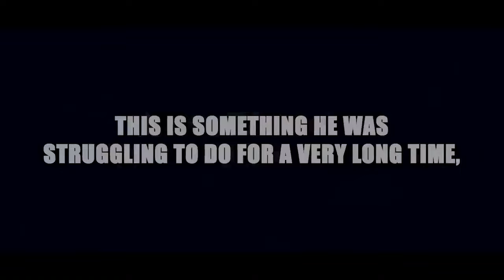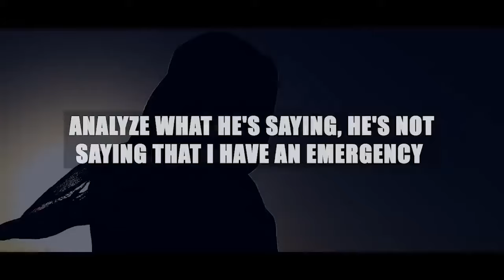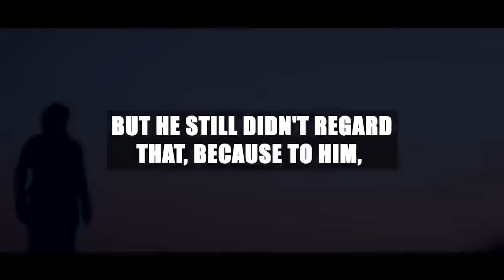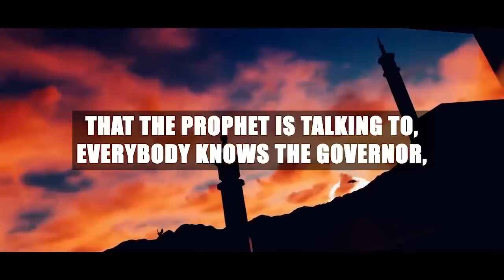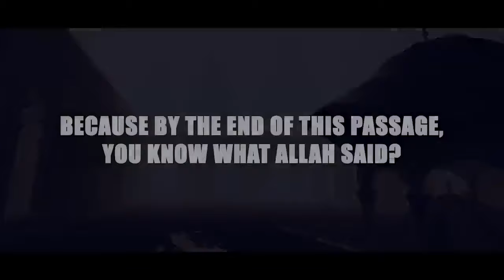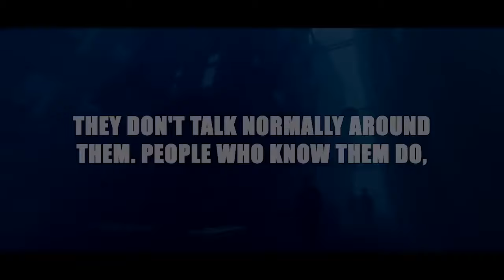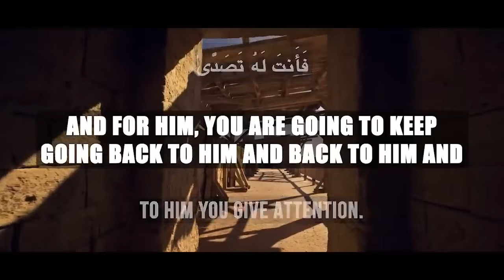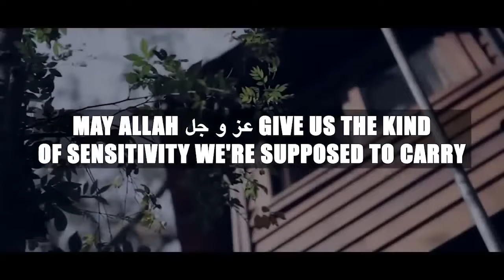2024 MUSLIMS NEED TO BEWARE OF THIS!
2024 MUSLIMS NEED TO BEWARE OF THIS!